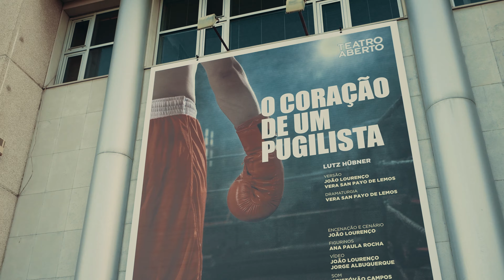O Coração de um Pugilista | Entrevista a Lutz Hübner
O CORAÇÃO DE UM PUGILISTA | Lutz Hübner

SINOPSE

Depois de um confronto com a polícia, o jovem Jójó é condenado pelo tribunal a cumprir serviço comunitário num lar de idosos. Cabe-lhe pintar o quarto de Leo, um velho pugilista que a instituição considera perigoso e mantém numa ala fechada. No início, a revolta e a agressividade de Jójó chocam com a apatia e o mutismo de Leo. A tensão vai-se desfazendo, quando os dois começam a partilhar as suas histórias de vida e ganham o respeito um do outro. Mas será que tudo isto aconteceu realmente? Ou foi apenas mais um dos muitos sonhos de Leo?

FICHA ARTÍSTICA

VERSÃO: João Lourenço | Vera San Payo de Lemos
DRAMATURGIA: Vera San Payo de Lemos
ENCENAÇÃO E CENÁRIO: João Lourenço
FIGURINOS: Ana Paula Rocha
VÍDEO: João Lourenço | Jorge Albuquerque
SOM: Cristóvão Campos
COM: Bárbara Vagaroso | Gonçalo Almeida | Miguel Guilherme